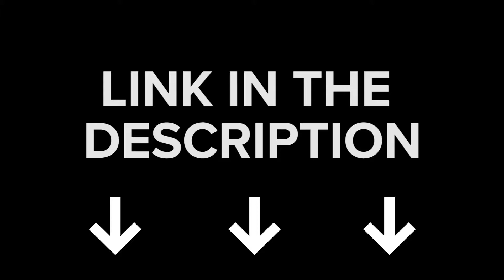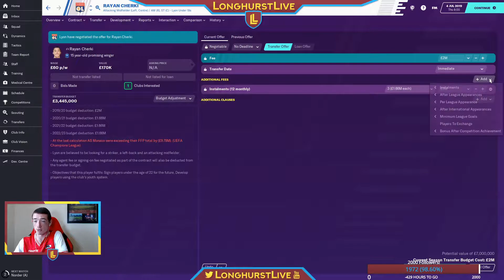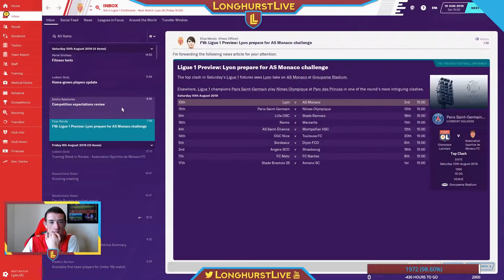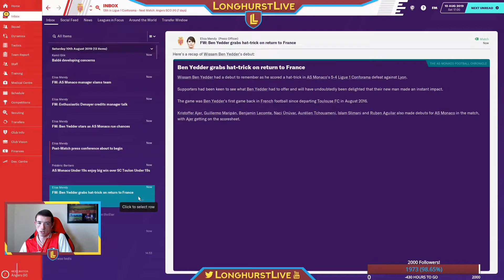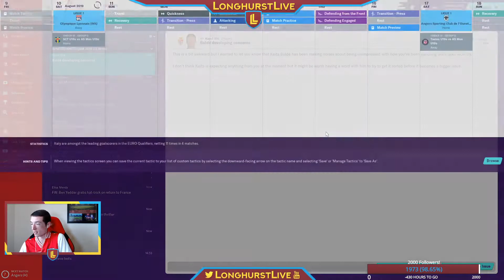AS Monaco Moneybags | Episode 2 | FIRST GAME DISASTER-CLASS? | FM2020 | Stream Highlights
We continue our career at AS Monaco, with the goal to dominate the globe with our wallets (and somewhat our tactical knowledge)!